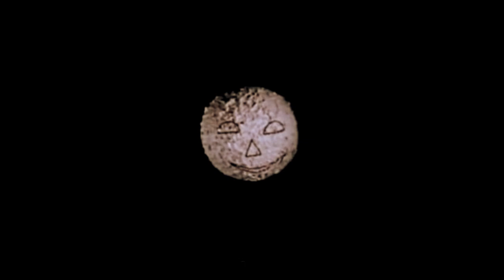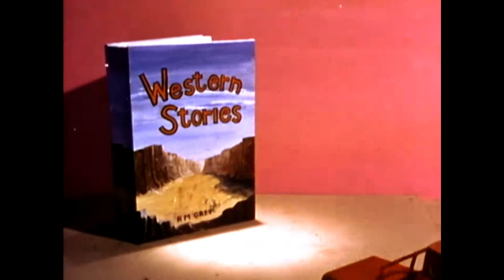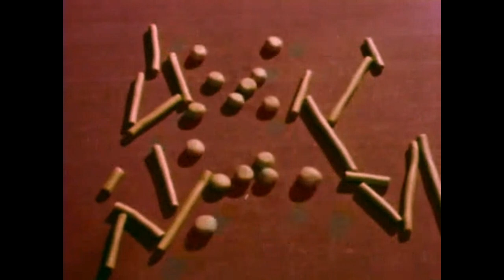Every bit of new material/alternate footage in the 5 minute syndicated cuts of 50's Gumby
In the early 60's, around the same time new adventures of Gumby were starting production, the 50's episodes were also being rerun; however, they were originally 10 minutes long, while the 60's episodes were 5 minutes. This resulted in the 50's episodes getting split in half to accomodate the different time slots. New animation and narration was created for these edits to give a sense of continuity to them. This video documents all of those changes.